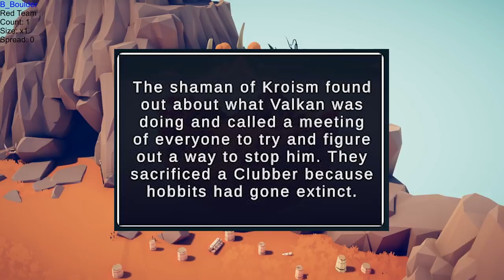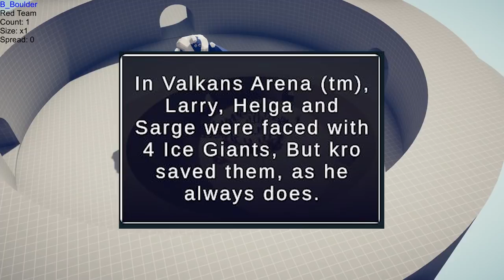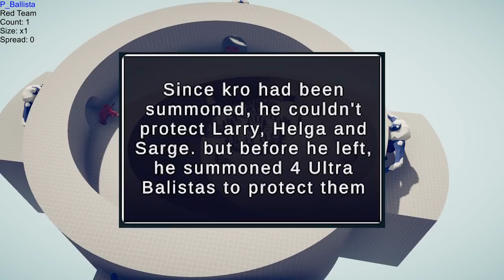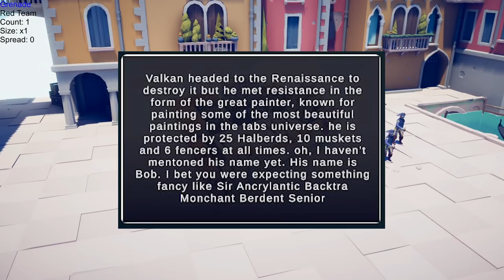How Can Larry And Friends Escape The Dream Domain In TABS?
When you forget to add a description to your TABS videos...